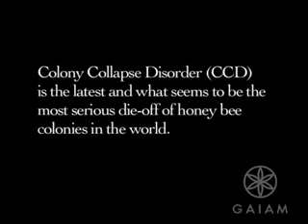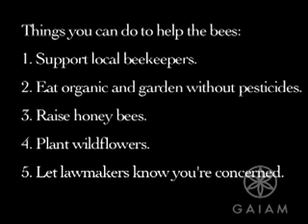Honey Bees disappearing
Honey Bees